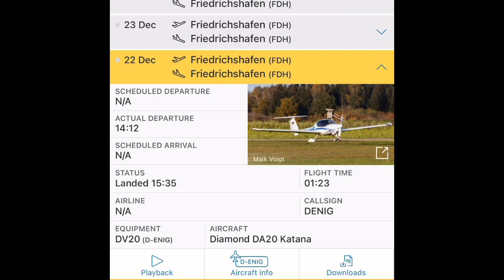Pilot Draws Syringe In the Sky FlightRadar COVID 2020 Dec 2020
What a year this has been! A pilot took to the skies in a small propeller plane (Diamond Katana) taking off from southern Germany, and drew a 70km long syringe over Germany, flying at 5,000 feet.  Check out the detail of the syringe! There are even 2 droplets coming out from the long needle.

Why did the pilot do this?  He was celebrating the arrival of the COVID vaccine!  This flight was made shortly before Christmas (flight records show 23 Dec 2020).  Awesome stuff!  It will go down in history, with all the media reports and now this video that I have made!

2020 has been a tough year.  I hope 2021 will be better.  Please take care, wherever you are.